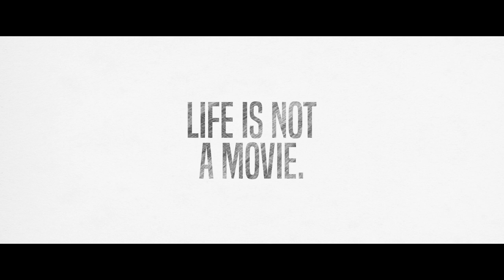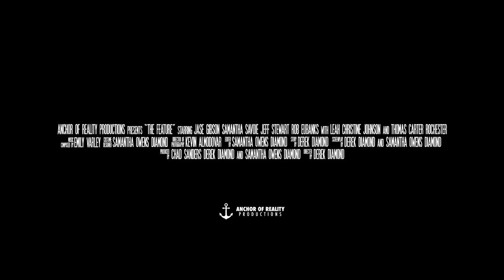"The Feature" Trailer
The official trailer for "The Feature," a short film co-written and directed by Derek Diamond.